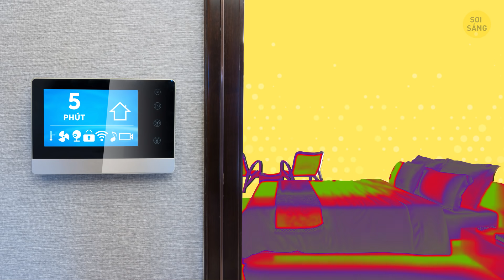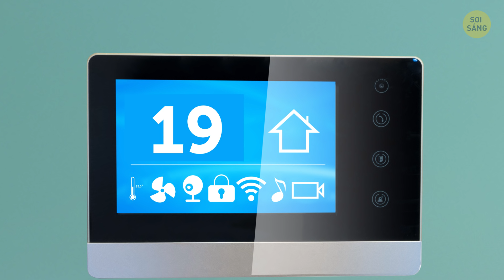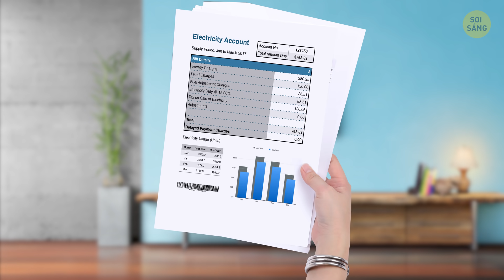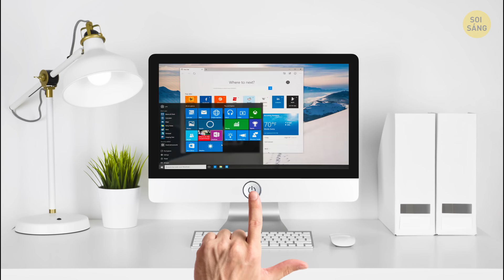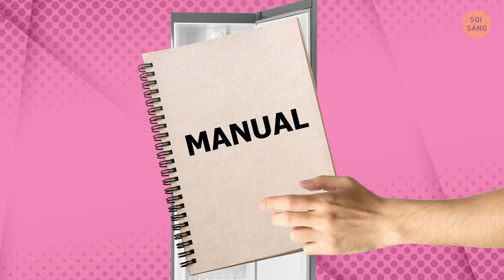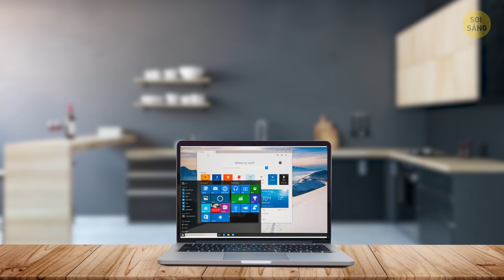Đừng Quên Rút Phích Cắm Khi Không Sạc, Đây Là Lý Do Tại Sao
Làm sao để giảm chi phí tiền điện? Trước hết, nếu muốn giảm hóa đơn tiền điện, hãy rút sạc điện thoại ra khỏi ổ khi bạn đi vắng. Nếu không, nó vẫn tiếp tục tiêu tụ năng lượng. Và đó không phải thứ duy nhất trong nhà của bạn! Giảm bộ điều nhiệt xuống. Chỉ một hay hai độ sẽ không thay đổi gì với bạn nhưng chắc chắn sẽ ảnh hưởng đến hóa đơn tiền điện của bạn đấy. Bạn có thể tiết kiệm tới 1 triệu đồng mỗi năm chỉ với việc rút phích cắm của TV, laptop, ấm đun nước và bất cứ thứ gì khác mà bạn thường để ở chế độ sẵn sàng. Ngay cả khi các thiết bị này đã tắt, chúng vẫn tiêu thụ một lượng điện nhỏ. Và đừng keo kiệt với các thiết bị tiết kiệm năng lượng. Dù ban đầu có giá thành cao hơn, nhưng chúng sẽ tiết kiệm được hàng triệu đồng tiền điện trong suốt thời gian sử dụng. Vì vậy, các bạn à, nếu đang tìm những cách hữu ích giúp bạn giảm tiền điện thì hãy xem những mẹo này đi!

DẤU THỜI GIAN:

Giặt quần áo trong nước lạnh. 0:27
Lắp đặt bộ điều nhiệt thông minh. 0:52
Rút phích cắm sạc điện thoại 1:24
Giữ tất cả các thiết bị ở tình trạng tốt. 2:04
Kiểm tra cửa sổ và cửa ra vào 2:27
Mặc quần áo phù hợp với các khoảng thời gian trong năm. 2:51
Hãy dùng nước nóng có chừng mực. 3:24
Nấu trong dụng cụ bếp bằng thủy tinh. 3:55
Sử dụng công tắc đèn mờ. 4:07
Tắt điều hòa càng nhiều càng tốt. 4:35
Xem TV ít lại. 4:53
Đặt một chiếc khăn khô với mỗi mẻ đồ ướt. 5:17
Tìm ra giờ thấp điểm của công ty dịch vụ 5:54
Đóng cửa ga-ra 6:48
Sử dụng đồng hồ hẹn giờ trong bếp 7:26
Bảo trì tủ lạnh đúng cách 7:52
Làm sạch tất cả các bộ lọc trên tất cả các thiết bị khi đến hạn. 8:30
Công nghệ mới không phải lúc nào cũng tốt hơn. 9:13
Đặt tủ lạnh ở một góc mát mẻ trong nhà bếp 9:41
Hãy lắp các thiết bị ánh sáng trong nhà một cách có tính toán. 10:02